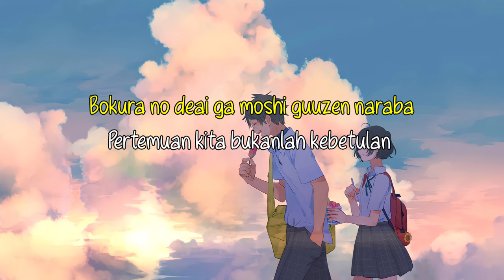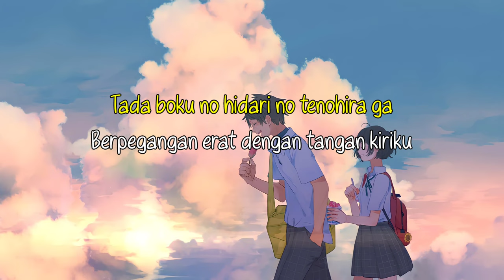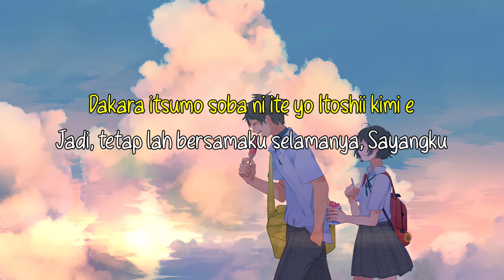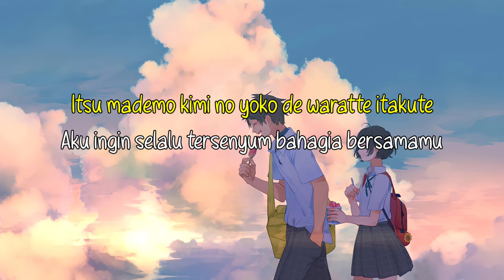Keajaiban | Kiseki - GReeeeN - Covered Kobasolo&LeftyHandCream + Lyrics [Terjemahan Indonesia]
Song Information
Original Singer : GReeeeN
Song : Kiseki | キセキ
Cover By : Kobasolo&Lefty Hand Cream

Aku ingin selalu tersenyum untukmu dan bersamamu

*Program Used :
•Vidio - Kinemaster
• Pixiv